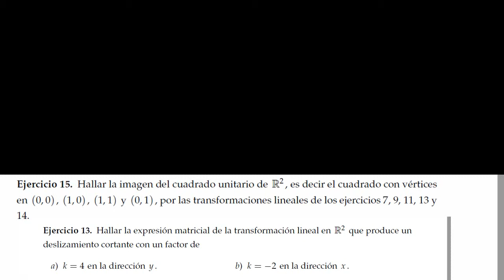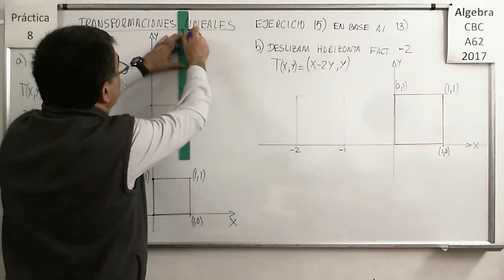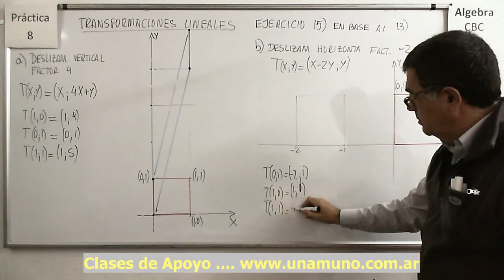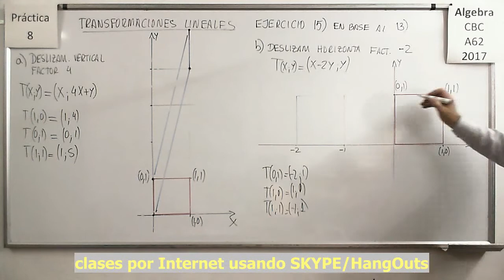Álgebra CBC A-62 Práctica 8 – Ejercicio 15 IV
Ejercicios de aplicación de Cizallamientos o deslizamientos lateral a un cuadrado unitario en R2.